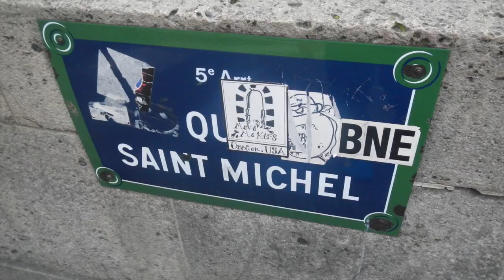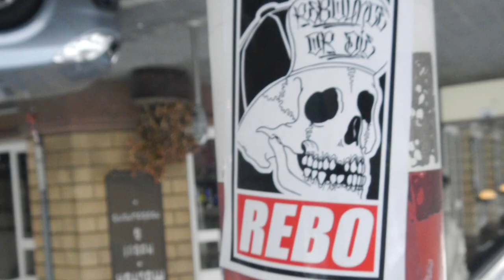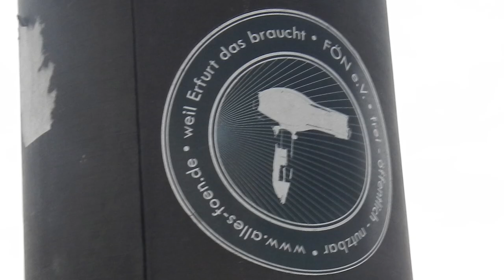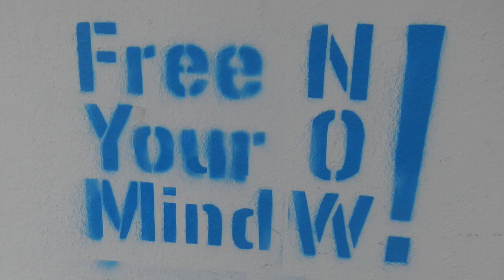Tonight The Streets Are Ours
The Painted Streets of Paris

A collection of all the street art (graffiti) I saw on my Spring 2012 trip to Paris.